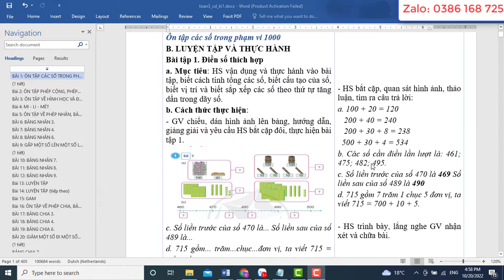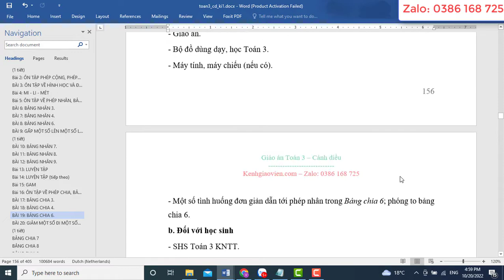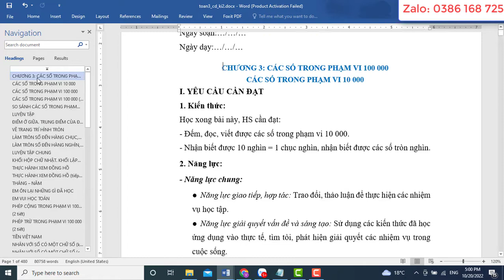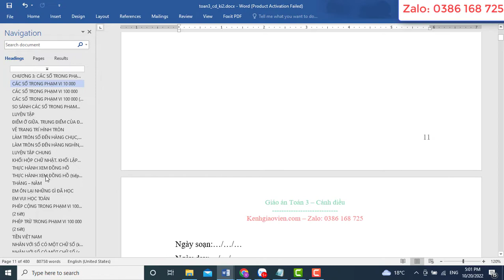Giáo án Toán 3 cánh diều (cả năm)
Video thể hiện mẫu giáo án môn Toán 3 - Cánh diều. Giáo án có thể tải về có đủ cả năm. Bản giáo án là file word, có đầy đủ các bài của kì 1 và Kì 2. Giáo án dễ dàng chỉnh sửa. Được hỗ trợ bổ sung miễn phí nếu: lỗi font, lỗi chính tả, thiếu bài..